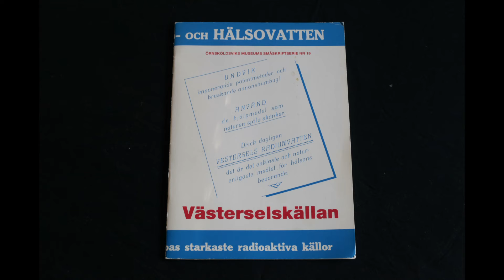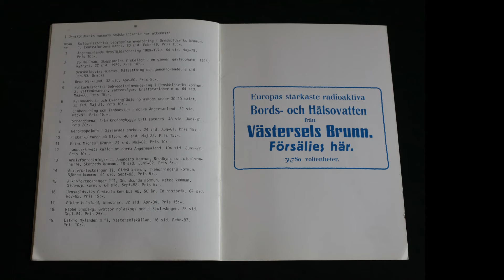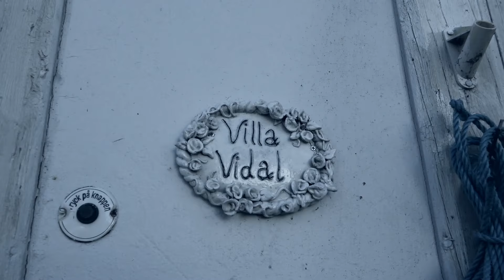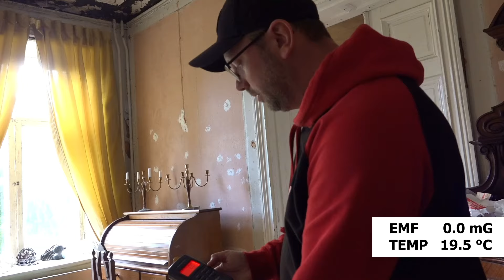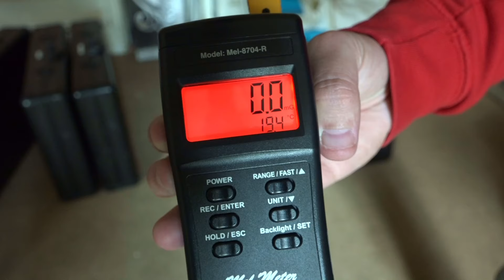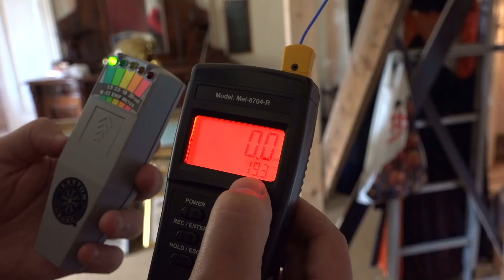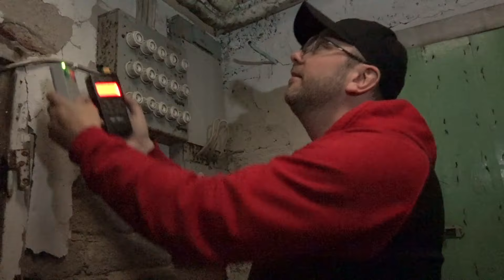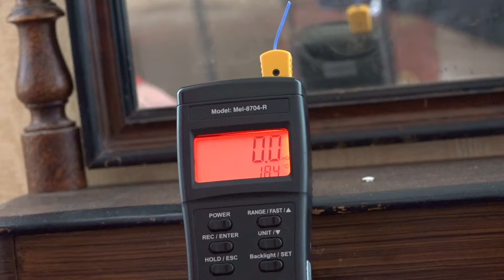SPÖKJAKT – NORRSVEDJE GÄSTGIVERI / GÄSTIS BJÄSTA